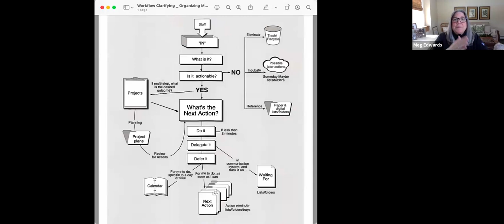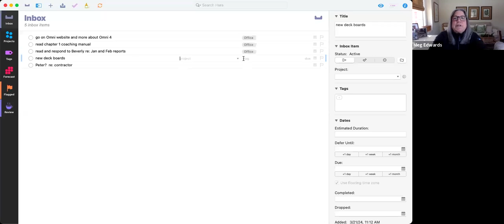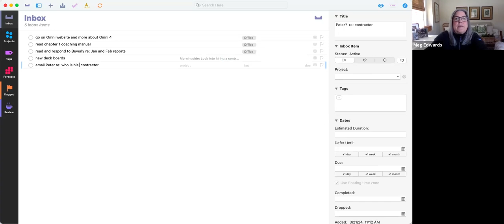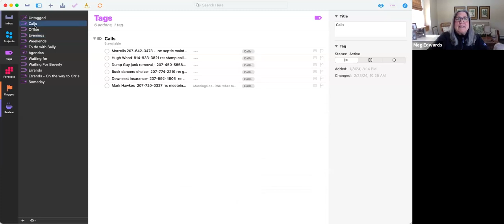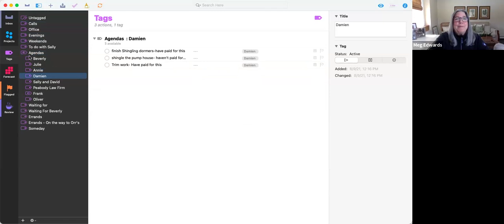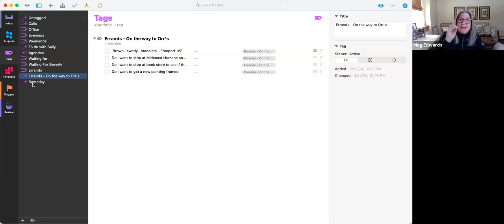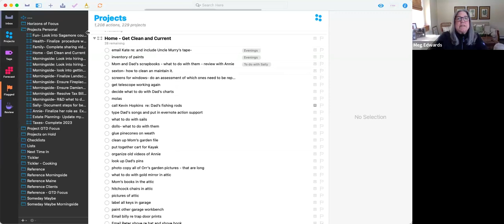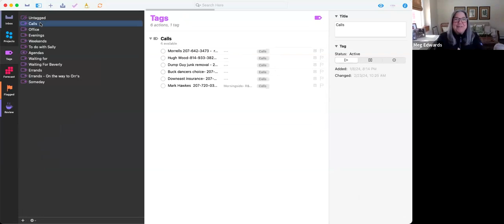How a GTD® Coach Uses OmniFocus (2024)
GTD coach Meg Edwards walks you through how she sets up her OmniFocus for GTD. In this video, she covers the capture, clarify, and organize steps, as well as showcasing her tags and projects list.

Timestamps
[0:00] Introduction
[0:51] GTD Workflow Chart
[2:36] Capturing, Clarifying, and Organizing
[5:22] Tags Section
[9:47] Projects List

GTD Focus is the exclusive provider of GTD one-to-one coaching in the U.S. and Canada.

Together, our coaches have logged tens of thousands of hours coaching individuals including heads of global organizations, scientists, engineers, creatives, entrepreneurs, and people with complex lives.